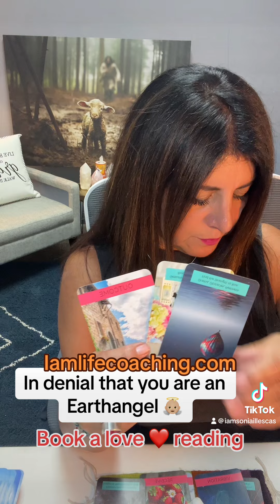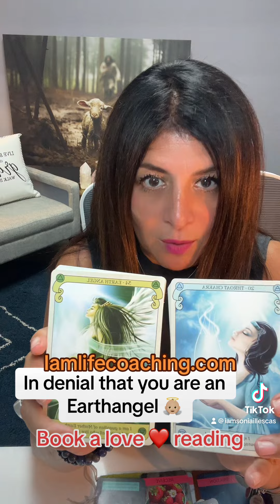In denial that you are an Earthangel!